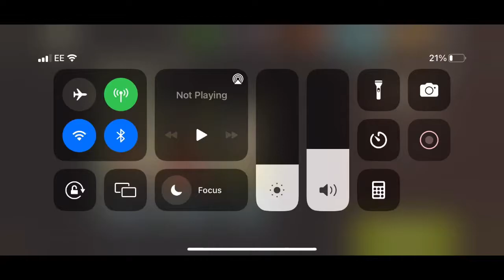NML Round 77 - Count Your Blessings